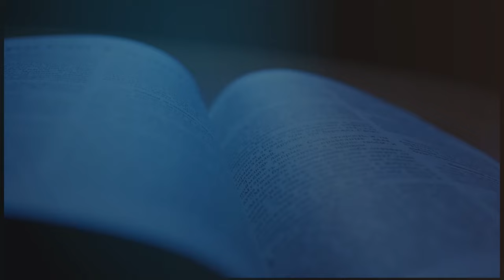PASTOR ALEXANDER CABRERA | EN COMUNIÓN CON DIOS | ESCUELA DOMINICAL | LUZ TV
El diálogo es el mejor método para comunicarnos. Así la oración es el medio que nos permite hablar con Dios y las Escrituras son sus palabras.

Proverbios. 3:32.
"Porque Jehová abomina al perverso, más su comunión íntima es con los justos"

Al orar, reconocemos que Dios se encarga de todo lo que nos preocupa y de lo que no podemos resolver, según el Salmo.55:22. El resultado es que Dios nos exaltará a su debido tiempo. Amén...!

Pastor Alexander Cabrera | EN COMUNIÓN CON DIOS | luz tv internacional en vivo | prédica cristiana | prédica bíblica |

I. CUANDO VAYAMOS A ORAR, TENGAMOS EN CUENTA QUE:
a) El modelo que Jesucristo nos dejó (Padre nuestro) Mt.6:9-13.
b) No hagáis vanas repeticiones. Mt.6:7.
c) Perseverando en la oración. Dn.6:10.

II. ¿CÓMO DEBEMOS ORAR?
a) Como Jesús nos enseñó. Lc.11:14.
c) A solas con su presencia. Mt.6:6.
c) En comunión con otros hermanos. Mt.18:20.

III. TENER EN CUENTA LA VOZ DE DIOS PARA OÍRLA:
a) Escuchar su voz. Sal.85:8.
b) Escudriñar su palabra. Jn.5:39.
c) Tener intimidad con Dios. Sal.25:14.

/ luztv7

 / luztv7